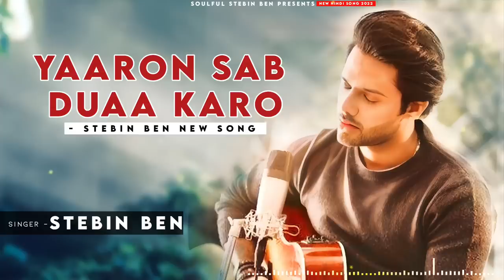Yaaron Sab Dua Karo - Stebin Ben | Aparshakti K, Jasmin B| Meet Bros, Danish, Kumaar| New Song 2022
Song: Yaaron Sab Dua Karo
Singers: Meet Bros Feat. Stebin Ben & Danish Sabri
Lyrics: Kumaar

Original Composer: Jaspal Mony
Original Lyrics: Dhruv Khanna & Janardhan Sharma
Original Singer : Ram Shankar

Music Produced & Orchestrated by:Bharat Goel
Chief Music Assistant & Music Production Head: Uddipan Sharma
Music Arranger & Keys: Firoz Khan
Guitars Performed by: Mohit Dogra
Mandolin & Pluck Instruments: Chandrakant Lakshpati
Live Dholak & Tabla: Raju Sarder, Sanjeev Sen & Team
Music Asst.: Piyush Mehroliyaa & Monis Ahmed
Song Recorded by: Gautam Chakrabortty, Uddipan Sharma & Ankit Risaldar
Song Recorded At MeetBros Recording Studio
Mixed & Mastered by: Bharat Goel At Global Sound Labs B
Business Head: Ketan Maniar
MB Manager: Ruchir Saxena
Operations Team: Nirja Bhatt, Aishwarya Mhatre & Karishma Meghani
Production Managed by: Suraj Kumar
Finance Team: Priyanka Rana & Mayanak Khandelwal

Featuring: Aparshakti Khurana & Jasmin Bhasin
Directed by: Vijay A Ganguly
Production House: Anil Ganguly Productions Pvt ltd
Creative Producer: Rupali Ganguly Verma
Director of Photography: Debojeet Ray
Art Director: Jai Prakash Malhotra
Editor: Anupam Hinge
Choreography:  Pooja Kale
DA: Khushbu Jadhav
1st AD: Abhishek Pai
Direction Team: Pooja Kale, Anupam Hinge, Jai Prakash Malhotra.
1st AC: Nilesh Chaubey
Stylist: Sugandha Sood
Styling Team: Harmeet Matta
Executive Producer: Abhishek Pai
Production Coordinator: Khushbu Jadhav
Line Producer: Rajaram Kore ( HR Zoom Films )
Production Supervisor: Swapnil Vengurlekar
DI & VFX Studio: Future Works
Pune Line Production Team : Ajay Bhat, Om Gunjal, Sunil Tambe, Prasad Sathe, Arman shaikh, B. Appasaheb

Team Aparshakti Khurana:-
Manager: Adit Wadhwani
Costume Stylist: Jay Samuel
Makeup: Mahesh Zende
Hair Stylist: Irfan (Hakim Aalim)

Team Jasmin Bhasin:-
Manager: Harsh Jadhav
Makeup: Abdul Rehmaan siledar
Hair Stylist: Vidhya Jagtap
Jasmin Lehenga: Neha Mehta Couture